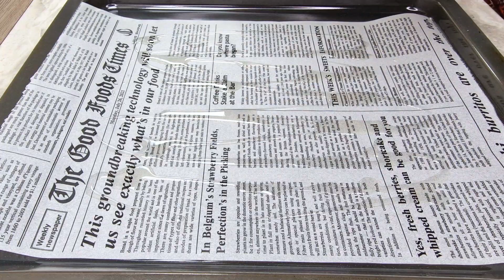🔥Без жарки на масле, никто не знает этот рецепт! Я всегда буду так готовить кабачки на ужин быстро.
Вкуснее чем пицца в 100 раз! Я всегда буду так готовить кабачки! Почему не знала этот рецепт раньше? Жареные кабачки уже в прошлом! Здоровая и дешёвая еда, я всегда буду готовить этот рецепт на ужин. Подсмотрела рецепт на отдыхе в Италии, я всегда буду так готовить кабачки! Здоровая и дешёвая еда! Я всегда буду так готовить кабачки! Почему не знала этот рецепт раньше? Без жарки на масле, никто не знает этот рецепт! Подруга из Италии научила готовить кабачки вкуснее мяса. Удивила всех!
📢Субтитры доступны на разных языках, нажмите на ⚙️ и выберите нужный язык, пожалуйста❗️
🔴Друзья, если Вам понравилось это видео, Вы можете помочь развитию моего канала:
Переведено с помощью Google переводчик, поэтому если перевод неправильный, буду признательна 🙏 за понимание!🥰

✔Ингредиенты:
1 средний кабачок.
👁‍🗨соли немного, чтобы не пересолить блюдо если в рецепте используется пармезан.
молотый перец по вкусу.
уксус 6% 1 ст.л.
кукурузная мука 3 ст.л.
мука 4 ст.л. (за кадром добавила еще 2 ст.л.) если много жидкости можно добавить еще немного муки.
смазать форму, пергамент растительным маслом.
выложить тонкий слой.
полить растительным маслом сверху.
пармезан.
в заранее разогретую духовку t 180°С 25-30 минут.
дать немного остыть.
Ах, как вкусно!😋
Готовьте с удовольствием, готовьте с любовью!
Приятного аппетита! Мира и благополучия вам и вашим семьям!🏕💌🕊

👨‍👨‍👧‍👦Друзья, если вам понравилось видео, вы можете поддержать развитие канала:
НАПИСАТЬ КОММЕНТАРИЙ или хотя бы смайлик. Я буду очень счастлива!
Уже ПОДПИСАЛИСЬ🔴 ▶ Включите рингтон🔔, чтобы быть в курсе новых видео! Спасибо за приятные комментарии и ваши 👍оценки! Готовим с любовью!